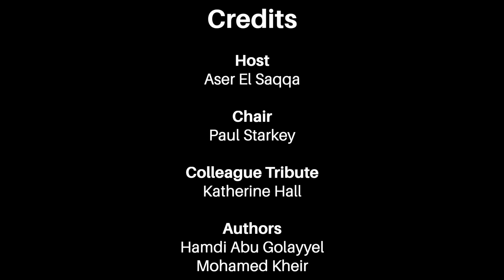The 2022 Saif Ghobash Banipal Prize for Arabic Literary Translation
Celebrate the 2022 Saif Ghobash Banipal Prize for Arabic Literary Translation. Join us online for an evening of inspiration and recognition!

The joint winners for the 2022 Saif Ghobash Banipal Prize for Arabic Literary Translation:
HUMPHREY DAVIES and ROBIN MOGER

Join us for the Banipal Trust for Arab Literature’s celebration of the 2022 joint winners is an online event on Thursday 9 February at 6.00pm GMT. The online celebration will comprise a discussion, readings in both languages, and a Q&A session.

The 2022 Saif Ghobash Banipal Prize for Arabic Literary Translation is to be shared between two

winners:
The late HUMPHREY DAVIES for his translation of The Men Who Swallowed the Sun by Hamdi Abu Golayyel, published by Hoopoe Fiction
Hamdi Abu Golayyel’s The Men Who Swallowed the Sun is a harsh, gritty tale of migration in pursuit of a better life, switching between registers of Arabic through the intimate and irreverent voice of its narrator, as we move from Egypt’s Western Desert to Sabha in the South of Libya, across the Mediterranean to Italy. The novel has overtones of the Arabic oral epic and of the picaresque, through which it traces marginal, forgotten, and uncomfortable histories with sly wit. The richness of the language stretches from the nuances of dialect, proverbs, and colloquialisms, to clever wordplay within Modern Standard Arabic. Humphrey Davies handles this richness with aplomb, conveying the narrator’s chattiness and scattered thoughts, alongside moments of fraught action, and shifts to historical and personal memories.
It is a magnificent achievement to have brought this novel to English with such flair. The cultural specificities and idiosyncrasies of the original are conveyed, while the translation remains a gripping and vivid read thanks to Davies’s profound knowledge of Arabic, and creative talent in finding solutions to the most demanding challenges.

ROBIN MOGER for his translation of Slipping by Mohamed Kheir, published by Two Lines Press.
In Slipping, a journalist, Seif, is taken on a surreal, disturbing, yet incandescent tour of Egypt to witness events and sights magical and impossible. In the wake of the Arab Spring, the journey shifts from exterior to interior, exploring Seif’s past; his relationships, disappointments, and traumas. The result is a ghostly tour, shifting between life and death, and reality and imagination. Kheir’s first novel to be translated into English, Slipping provides a stunning introduction for Anglophone readers to this poet, short story writer, and novelist.
Robin Moger’s translation captures the sense of movement and electric aliveness of the original. Each image of this enigmatic, vivid, and captivating novel shimmers in English as it does in Arabic, through Moger’s rendering of Kheir’s economic and poetic brilliance. The clamour of the city resounds alongside the surreal quiet, as the novel slips between genres and voices, between absurdity, dystopia, and the sublime. Moger captures this slippage, alongside the melancholy of the original, and the moments of sharp, sweet humour.

ABOUT THE PRIZE
The Saif Ghobash Banipal Prize for Arabic Literary Translation is an annual award of £3,000, made to the translator(s) of a published translation in English of a full-length imaginative and creative Arabic work of literary merit published after, or during, the year 1967 and first published in English translation in the year prior to the award. The prize aims to raise the profile of contemporary Arabic literature as well as honouring the important role of individual translators in bringing the work of established and emerging Arab writers to the attention of the wider world.
It was the first prize in the world for published Arabic literary translation into English and was established by Banipal, the magazine of modern Arab literature in English translation, and the Banipal Trust for Arab Literature. The inaugural prize was awarded on 9 October 2006 and won by Humphrey Davies, whose death from cancer on 12 November 2021 is deeply mourned.
The prize is administered by the Society of Authors in the United Kingdom, alongside the other UK prizes for literary translation, from languages that include Dutch, French, German, Greek, Hebrew, Italian, Spanish and Swedish. The prizes are awarded annually at a ceremony hosted by the Society of Authors.

The deadline for prize entries and publication of works each year is 31 March. For further history of the prize, more information about entries, judges, rules, and any other details, please go